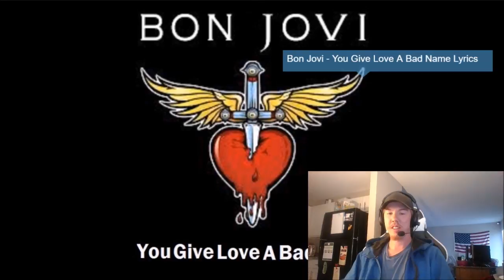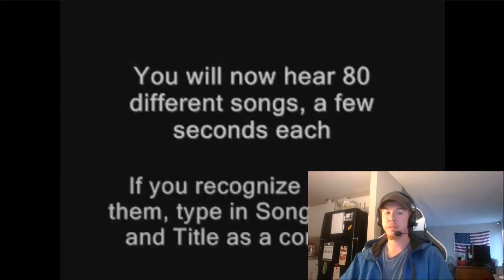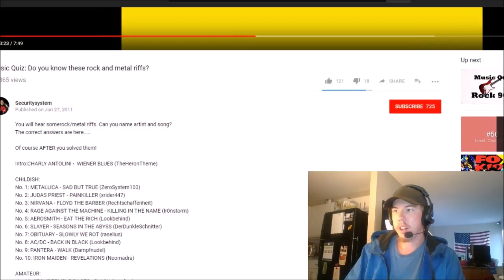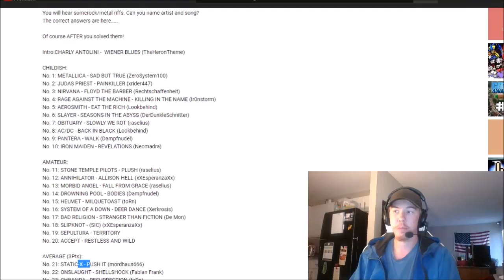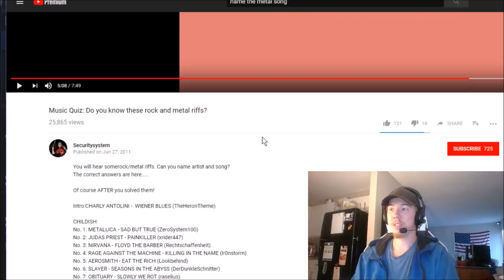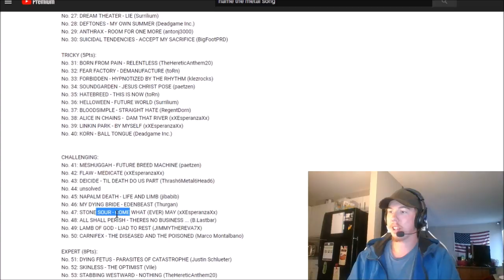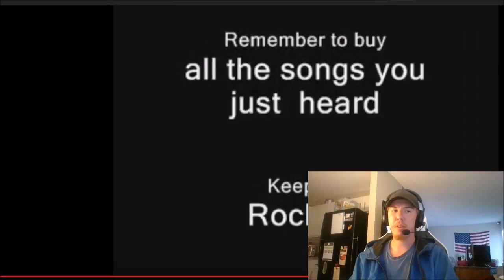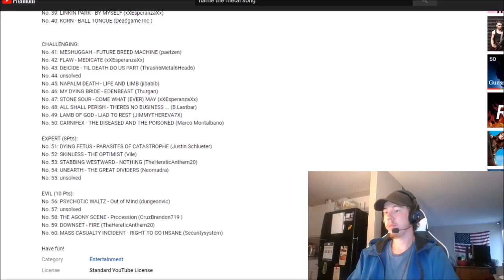Guessing Metal!!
Here I am, trying my best to guess these songs.. And I fail... A lot...